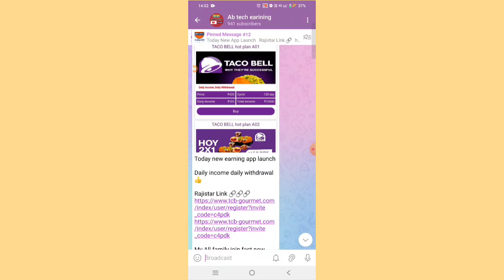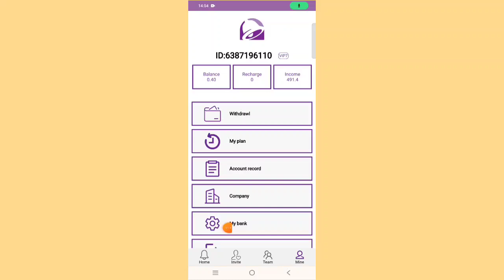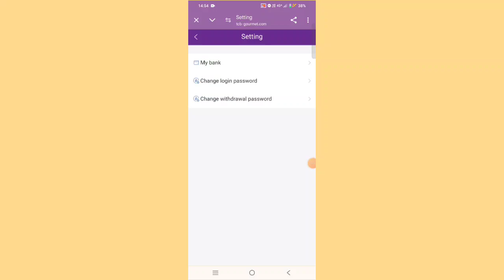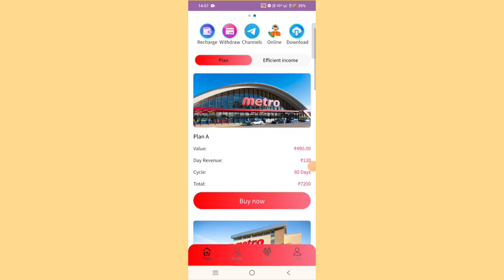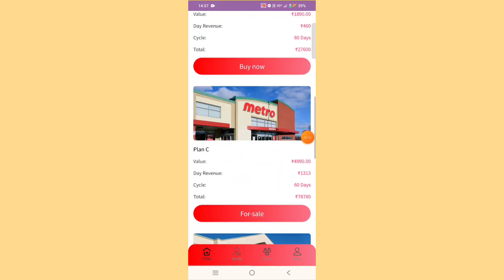Taco Bell earning app | Taco Bell earning app withdrawal problem | New Update today | real or fake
Note'-